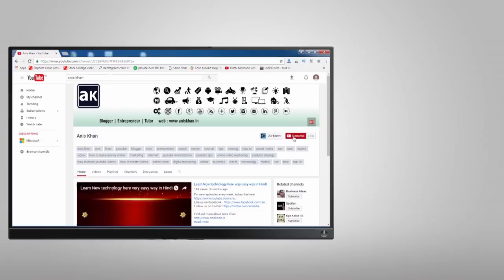Shahrukh Khan Son Vs Akshay Kumar Son - Who is the Most Fashionable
If you are looking for Shahrukh Khan Son Aryan Khan and Akshay Kumar Son Aarav Kumar then this video is for you. In this video you need to see and compare that who will be most sylish and fashionable actor in future.

Please find below details of these Stars

Name: Aryan Khan
Father - Shahrukh Khan
Mother - Gauri Khan
Born: 13 November 1997
School: Sevenoaks School, London
College: University of Southern California
Siblings: Suhana Khan, Abram Khan
Hobbies: Taekwondo

Name: Aarav Kumar
Father: Akshay Kumar,
Mother: Twinkle Khanna
Born: 15 September 2002
School: Ecole Mondiale World School, Juhu
Siblings: Nitara Kumar
Hobbies: Martial Arts

Akshay Kumar Son Vs Shahrukh Khan Son  - Who is the Most Fashionable.